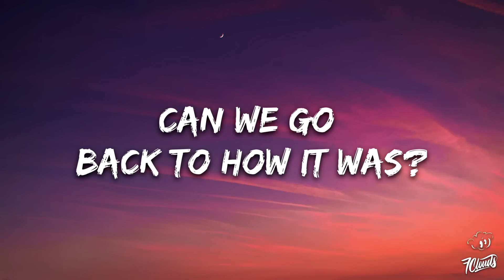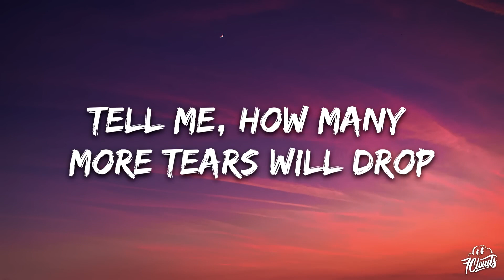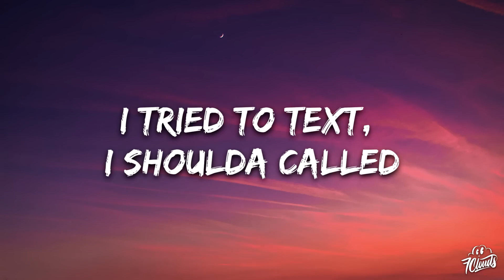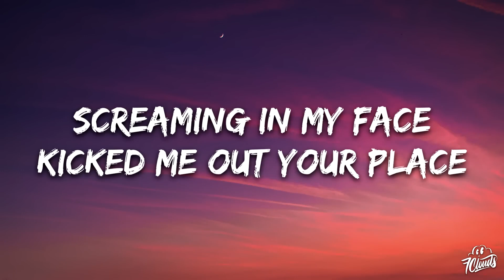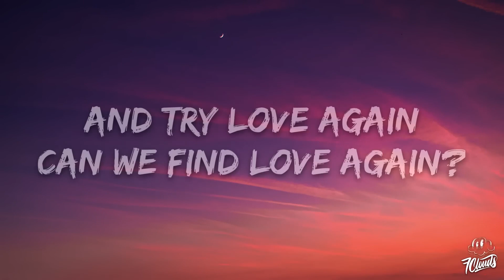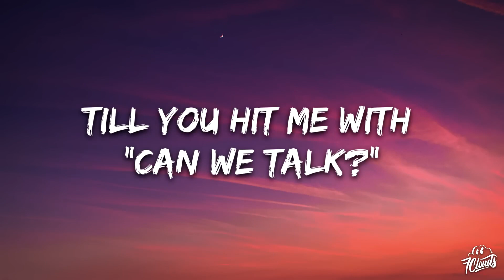Love Again Lyrics song 🎸|| The Kid LAROI